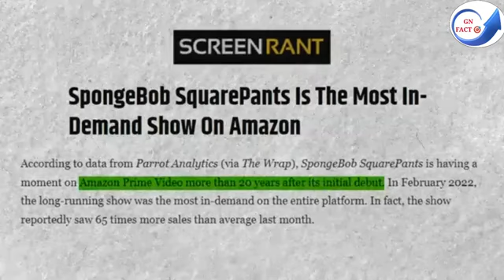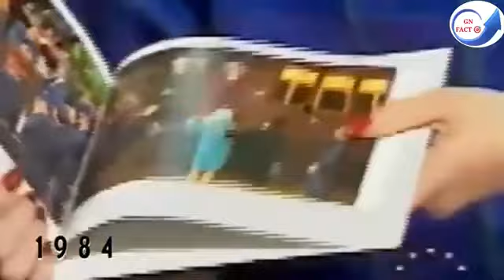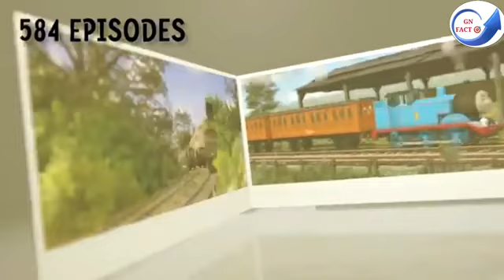FAMOUS CARTOONS FROM DIFFERENT COUNTRIES | GN facts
Anime facts
Cartoon facts
Doremon
Factbhai
Facts
Facttechz
Gn facts
Take unique
What the fact
amazing facts
cartoons from different countries
doremon today episode
facts in hindi
fun facts
interesting facts
its fact
new facts
random facts